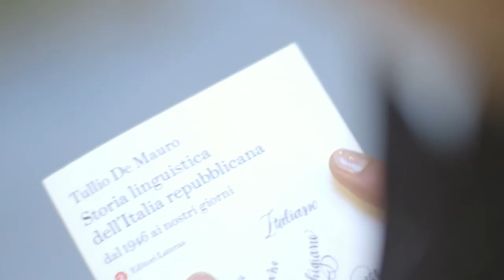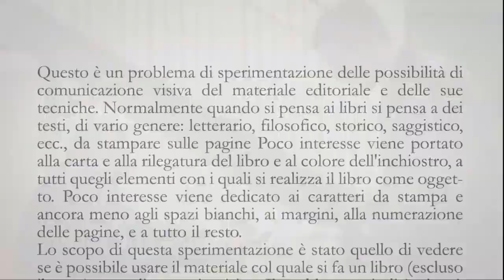LEA libri e altro, dove puoi incontrare il tuo autore preferito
Su LEA libri e altro - la prima comunità di lettori di libri in streaming in Italia - trovate centinaia di titoli del catalogo Laterza e la possibilità di entrare in contatto con gli autori. Sì, anche con Tullio De Mauro

Realizzazione video:
Regia e Fotografia: Matteo Keffer
Ideazione: Matteo Keffer e David Chierchini
Storyboard: Federica Fruhwirth
Montaggio: Guido M. Coscino
Suono: David Chierchini
Motion Graphic: Studio Polpo

Interpereti
Tullio De Mauro
Barbara Chichiarelli